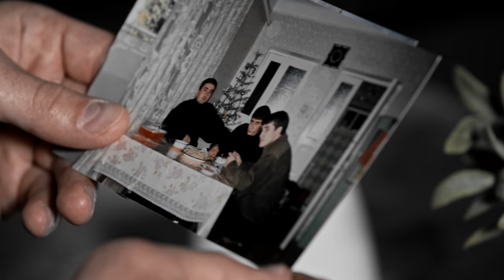Moja walka. Mamed Khalidov - zwiastun filmu Sylwestra Latkowskiego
Twórca  filmu „Klatka” , Sylwester Latkowski, powraca mocnym dokumentem „Moja walka. Mamed Khalidov”.

Film przedstawia portret Mameda Khalidowa, ale nie skupia się wyłącznie na jego biografii. To przede wszystkim film o sportowcu, o wysiłku, jaki musi ponieść, by osiągnąć sukces. To film o tym, jak w ciągu kilku minut z ulubieńca kibiców można stać się przez nich wygwizdanym. To film o walce ze sobą, swoimi słabościami, o przezwyciężaniu ich, o tym, co jest w człowieku najpiękniejsze.

Kamera towarzyszy Mamedowi Khalidowi przez kilka miesięcy w czasie przy- gotowań do walki o obronę tytułu mistrzowskiego. Jesteśmy na treningach w Olsztynie – to obraz odległy od tego, co widzą kibice na gali KSW. Nieznany.

Tuż przed walką i po niej kamera nie opuszcza ani na chwilę Mameda Khalidowa, dzięki czemu widz poznaje z bliska niedostępny dla niego do tej pory świat. To obraz bez cenzury.

Po walce Mamed Khalidow zostaje sam z reżyserem w szatni i tam do- chodzi do szczerej, chwilami gorzkiej rozmowy o karierze sportowca, o sensie tego, co się robi.

Gatunek: dokument
Produkcja: Polska 2017
Reżyseria: Sylwester Latkowski (To my, rugbiści, Blokersi, Pub 700, Gwiazdor, Klatka, Zabić Papałę)
Scenariusz: Sylwester Latkowski
Zdjęcia: Piotr Siliniewicz
Muzyka: Piotr Krakowski
Soundtrack "Moja walka". Producent muzyczny: Arkadiusz Deliś
Korekcja barwna: Adam Lipiński
Producent: Adam Sokołowski
Koproducent: Sylwester Latkowski i Piotr Kempa
Występują m.in. Mamed Khalidov, Maciej Kawulski, Marcin Różalski, Mariusz Pudzianowski, Michał Materla, Łukasz „Juras” Jurkowski.
Produkcja i dystrybucja: DeLord

Od 12 maja film będzie można obejrzeć na przedpremierowych pokazach:
GDAŃSK: Cinema 3D Galeria Morena (seanse o 10.00 i 18.45)
GDYNIA: Gdyńskie Centrum Filmowe (seanse pt,sb, nd  o 11.40 i 19.15, od poniedziałku o 19.15)
GŁOGÓW: Cinema 3D Galeria Glogovia  (seanse o 18.15)
GORZÓW WIELKOPOLSKI: Cinema 3D Galeria Manhattan (seanse o 17.15 i 18.15)
KALISZ: Cinema 3D Galeria Tęcza (seanse o 18.15)
KIELCE: Moskwa Kielce (seanse o 16.00)
KRAKÓW: Kino Mikro (seanse o 19.40), Kino Ars (seanse 0 19.40), Kino Kika (seanse 0 14.00)
ŁÓDŹ: Kino Charlie (12.05, piątek - 17.30, 13.05, sobota - 16.00, 19.20, 14.05, niedziela - 14.40, 19.30, 15.05, poniedziałek - 12.40, 17.40, 16.05, wtorek - 18.20, 17.05, środa - 12.10, 17.10, 18.05, czwartek - 15.00, 19.40)
OLSZTYN: Kino Awangarda
POZNAŃ: Kino Malta (seanse w piątek o 18.00, sobota 17.00, niedziela o 15.30, poniedziałek o 17.15, wtorek o 17.00, środa o 16.45, czwartek o 17.00), Kino Rialto (seanse w piątek o 19.30, niedziela o 21.00, poniedziałek o 19.15, środa 19.15)
SZCZECIN: Kino Pionier (seanse o 15.45)
TARNÓW: Cinema 3D Galeria Tarnovia (seanse o 17.15 i 18.15)
WROCŁAW: Dolnośląskie Centrum Filmowe (seanse piątek, sobota o 17.00,  środa o 17.00, czwartek o 20:30)
WARSZAWA: Kino Praha (od 19 maja), Kinoteka (od 21 maja), Kino Luna (od 23 maja)

Oficjalna premiera filmu „Moja walka. Mamed Khalidov” na Festiwalu Filmów Sportowych SZTAFETA 2017 w Warszawie - 19 maja o godzinie 20.00 w kinie Praha. Premiera z udziałem Mameda Khalidova i twórców filmu.